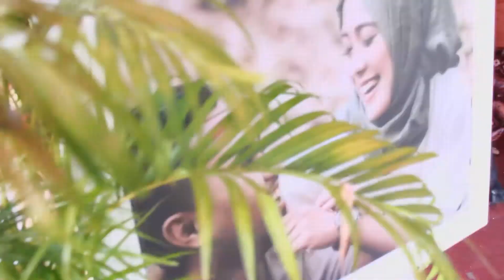Clip wedding Ana & Adit